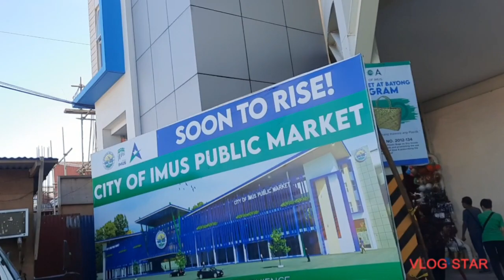Sariwang isda pang ihaw sa Imus Public Market